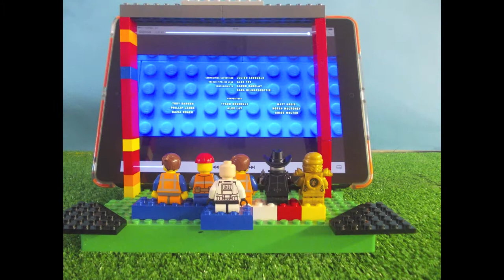Animacja LEGO KINO, Ernest Twarowski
Animacja powstała podczas PÓŁKOLONII LEGO organizowanych przez eduPunkt Podczas półkolonii dzieci budują oraz programują roboty LEGO ale nie tylko. Tworzą także autorskie animacje za pomocą metody poklatkowej. Bohaterami filmów są ludziki LEGO. Dzieci same tworzą scenografię, wymyślają scenariusz własnego filmu dodają muzykę i efekty specjalne.